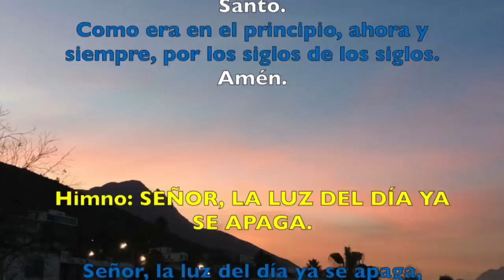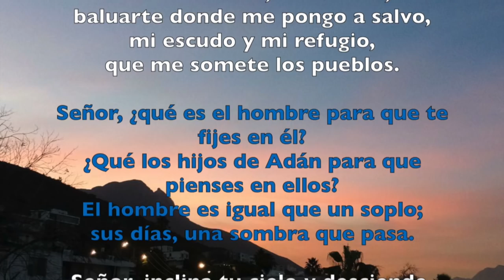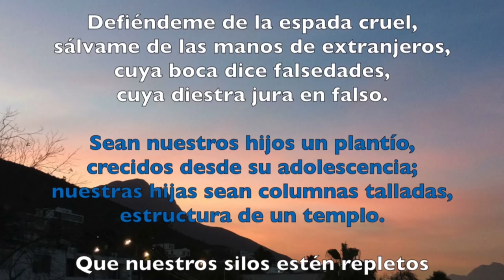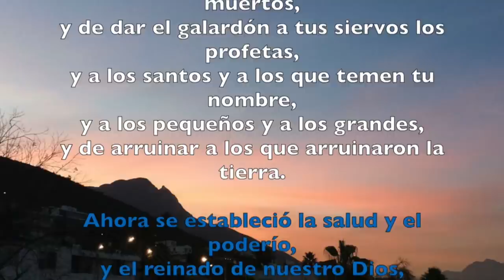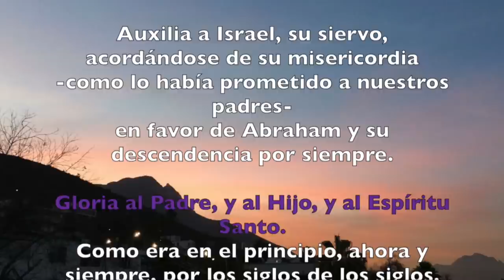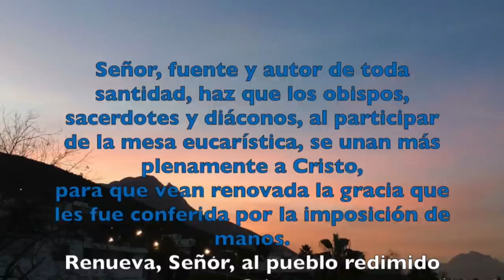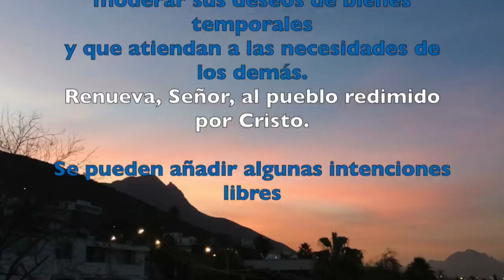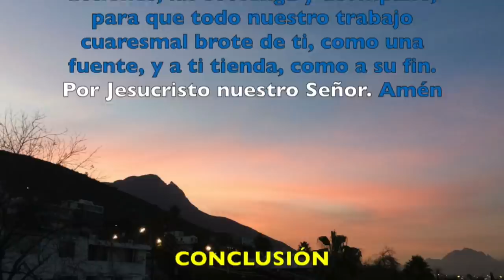VÍSPERAS, JUEVES 15 DE FEBRERO 2018 | Padre Sam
Rezo de la Liturgia de las horas.